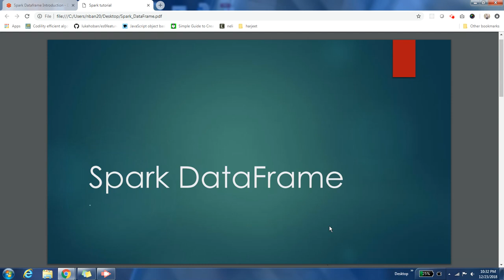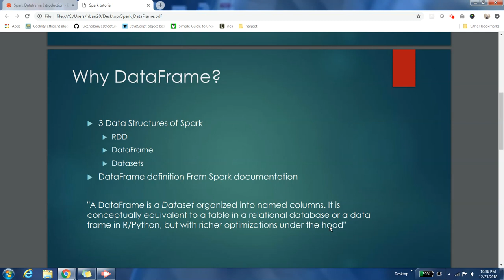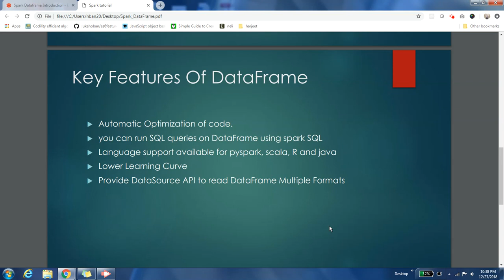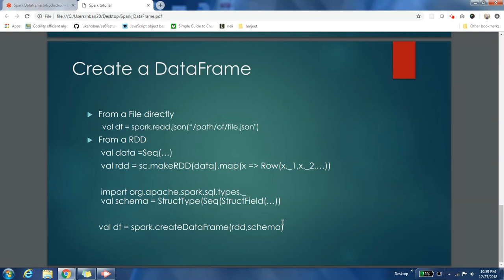4.1.1 Spark DataFrame Introduction | Part 1 | Spark Tutorial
As part of This video we are Introducing spark dataframe. Spark dataframe revolutionalzed spark applications.
Spark dataframe made it very much possible to use spark sql by registring dataframe as spark table.
As part of this video we are
1. Introducing Spark DataFrame
2. why We need spark dataframe
3. How to create spark dataframe from a file
4. How to create spark DataFrame From a RDD
5. Key Features of Spark dataframe

Part 1 of this Video Covers Spark dataframe Theory and philosphy
Part 2 of This video covers Spark dataframe basic practical.